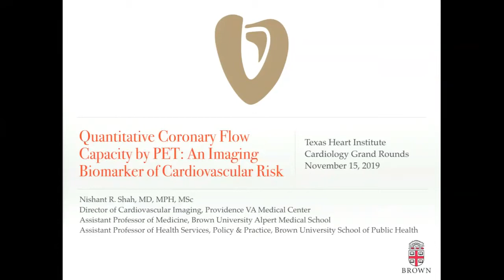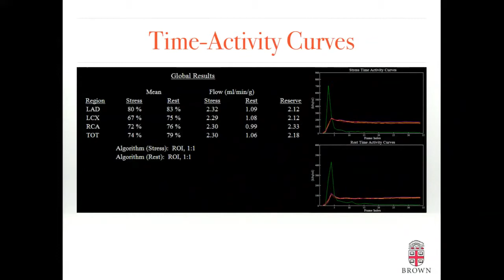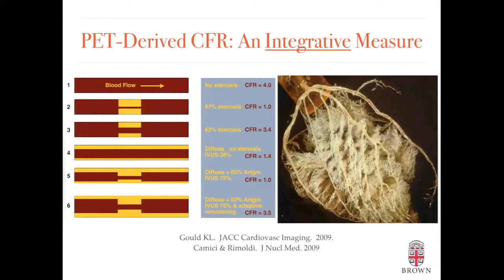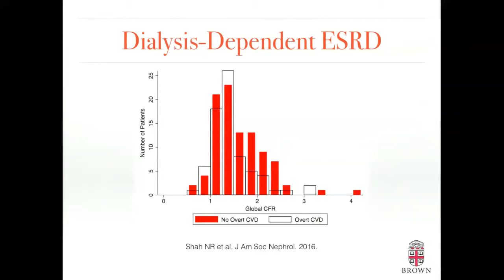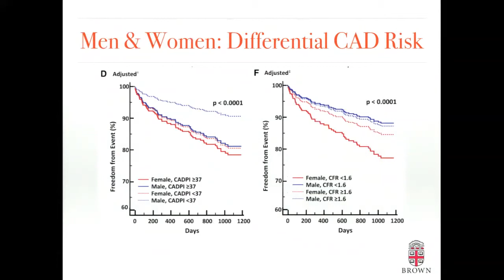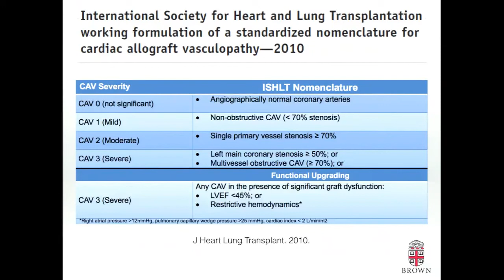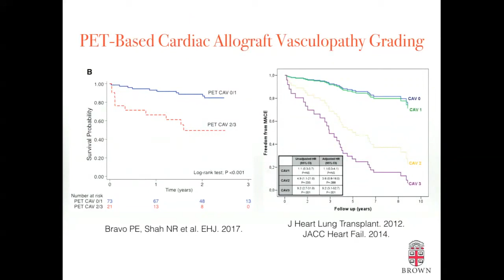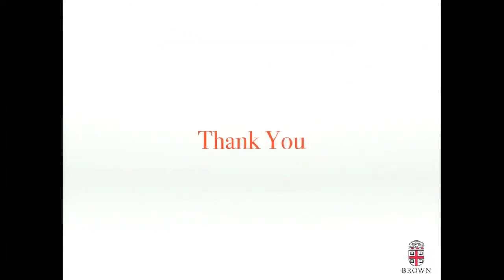Nishant Shah | Quantitative Coronary Flow Capacity by PET: An Imaging Biomarker of CV Risk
Texas Heart Institute Cardiology Grand Rounds on November 15, 2019.
Dr. Nishant R. Shah. Quantitative Coronary Flow Capacity by PET: An Imaging Biomarker of Cardiovascular Risk.